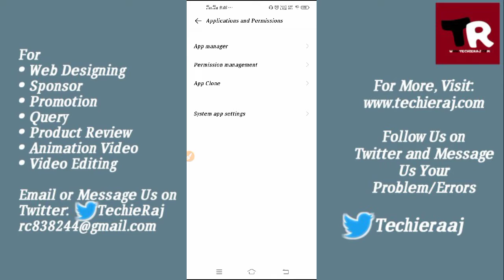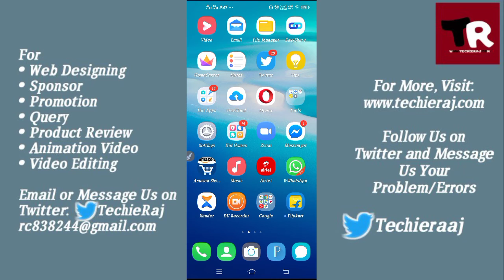Vivo Y30 Music Player Not Working Problem Solved